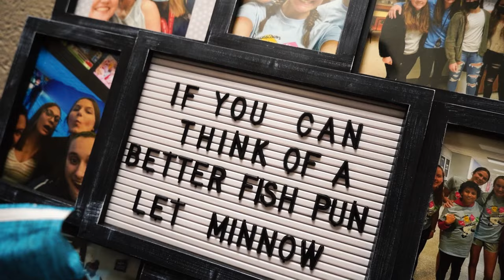Move in Day 2022 Lebanon Valley College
Lebanon Valley College welcomed it's newest class to campus for Fall 2022. See the highlights of move-in day including residence hall arrivals, meeting their classmates, our annual water ceremony, convocation, and more.